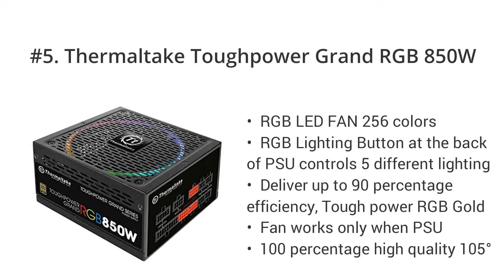Top 5 Best Power Supply 850W Fully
Power Supply 850W Fully Gadgets You Can Buy on Amazon.
In our videos, you’ll find honest, in-depth reviews of the most relevant products on the market today. top 5 best Power Supply 850W Fully at amazon.

Video description, it contains product links

5. Thermaltake Toughpower Grand RGB 850W 80+ Gold Smart Zero 256-Color RGB Fan Fully Modular Power Supply 10 Yr Warranty PS-TPG-0850FPCGUS-R

4. Corsair RMX Series, RM850x, 850 Watt, 80+ Gold Certified, Fully Modular Power Supply (Low Noise, Zero RPM Fan Mode, 105°C Capacitors, Fully Modular Cables, Compact Size) Black

3. Corsair RM Series, RM850, 850 Watt, 80+ Gold Certified, Fully Modular Power Supply, Microsoft Modern Standby (CP-9020196-NA)

2. EVGA 220-G5-0850-X1 Super Nova 850 G5, 80 Plus Gold 850W, Fully Modular, ECO Mode with Fdb Fan, 10 Year Warranty, Compact 150mm Size, Power Supply

1. ASUS ROG Thor 850 Certified 850W Fully-Modular RGB Power Supply with LiveDash OLED Panel